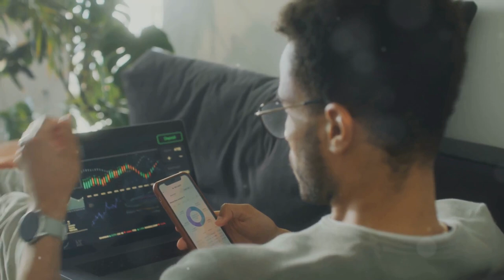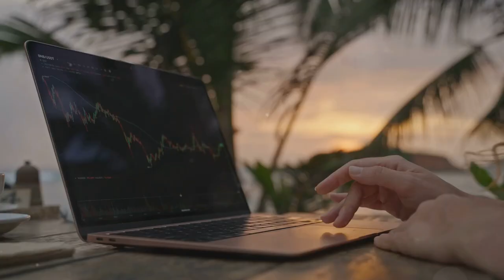Get the IRS Advantage Using Coin Ledger for Crypto Taxes!